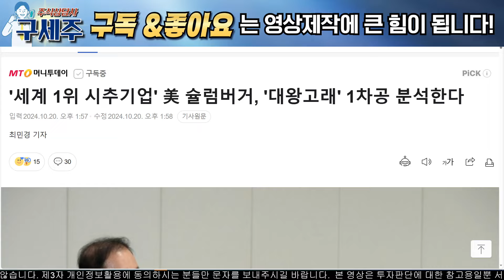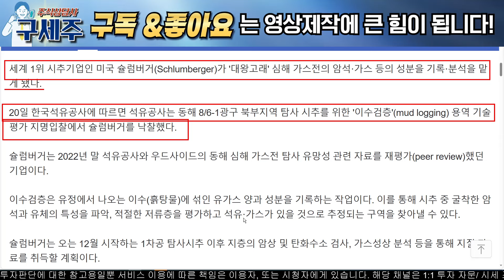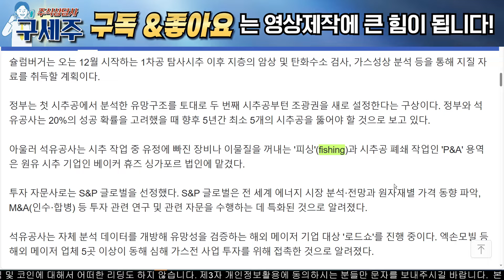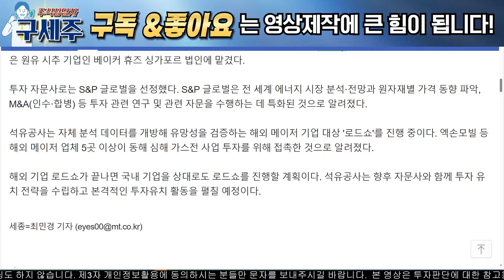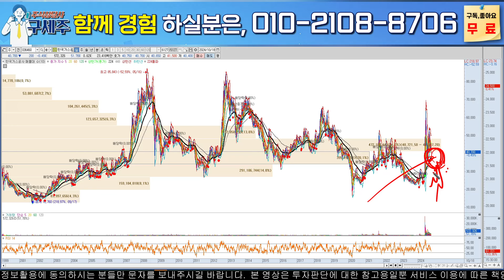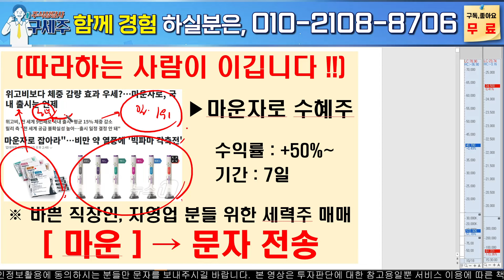[한국가스공사 주가 전망]세계 1위 시추기업 미국 슐럼버거!! 대왕고래 1차공 분석 선정!! 이제부터 세력들 바빠집니다. 목표가 반드시 확인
'참여' 문자주시면 무료 소통방 입장 도와 드리겠습니다 :)